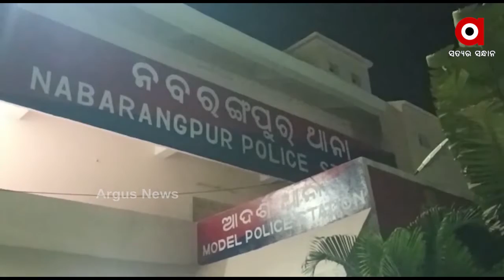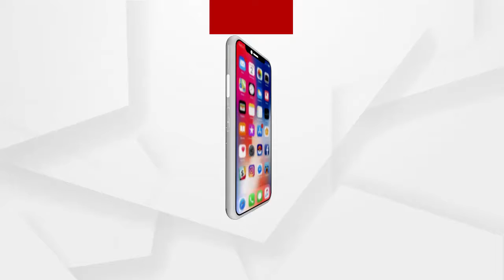ନବରଙ୍ଗପୁରରୁ ବିପୁଳ ପରିମାଣର ଗଞ୍ଜେଇ ଜବତ ....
ନବରଙ୍ଗପୁରରୁ ବିପୁଳ ପରିମାଣର ଗଞ୍ଜେଇ ଜବତ । ବିଶେଷ ସୂତ୍ରରୁ ଖବର ପାଇ ଇନ୍ଦ୍ରାବତୀ ନଦୀ ନିକଟସ୍ଥ ଚେକ ପୋଷ୍ଟଠାରେ ଏକ କଣ୍ଟେନରକୁ ଅଟକାଇଥିଲା ପୋଲିସ । ଯାଞ୍ଚ ବେଳେ ଗାଡିରୁ 3 କୁଇଣ୍ଟାଲ 17 କିଲୋ ଗଞ୍ଜେଇ ଜବତ ହୋଇଥିଲା ...